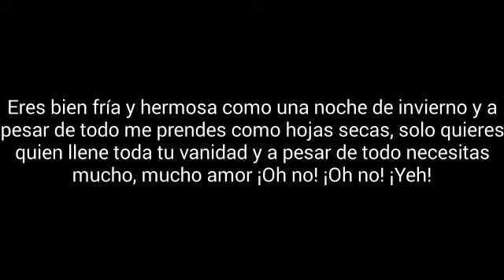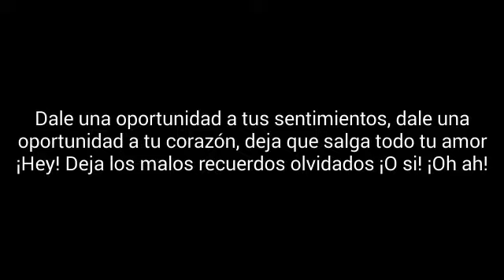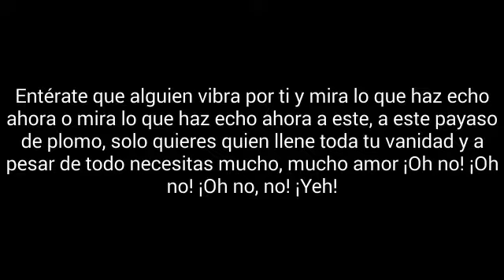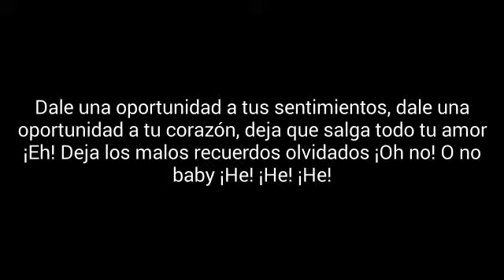Interpuesto Maestro De La Noche 07 Fría Y Hermosa Letra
Interpuesto
Maestro De La Noche
1989
México
Vocalista: Gons Olvera
Guitarra: Miguel Soria
Batería: Ricardo Arellano
Guitarra: Miguel Rojas
Bajo: Osvaldo Vences
07 Fría Y Hermosa
Letra
Eres tan fría y hermosa como una noche de invierno y a pesar de todo me prendes como hojas secas, solo quieres quien llene toda tu vanidad y a pesar de todo necesitas mucho, mucho amor ¡Oh no! ¡Ah!
Eres bien fría y hermosa como una noche de invierno y a pesar de todo me prendes como hojas secas, solo quieres quien llene toda tu vanidad y a pesar de todo necesitas mucho, mucho amor ¡Oh no! ¡Oh no! ¡Yeh!
Dale una oportunidad a tus sentimientos, dale una oportunidad a tu corazón, deja que salga todo tu amor ¡Hey! Deja los malos recuerdos olvidados ¡O si! ¡Oh ah!
Entérate que alguien vibra por ti y mira lo que haz echo ahora o mira lo que haz echo ahora a este, a este payaso de plomo, solo quieres quien llene toda tu vanidad y a pesar de todo necesitas mucho, mucho amor ¡Oh no! ¡Oh no! ¡Oh no, no! ¡Yeh!
Dale una oportunidad a tus sentimientos, dale una oportunidad a tu corazón, deja que salga todo tu amor ¡Eh! Deja los malos recuerdos olvidados ¡Oh no! O no baby ¡He! ¡He! ¡He!